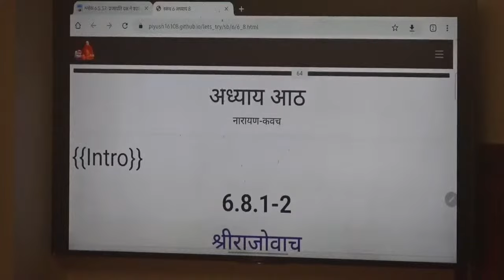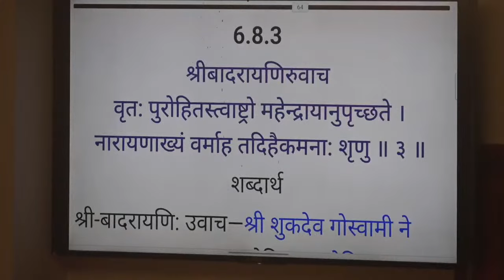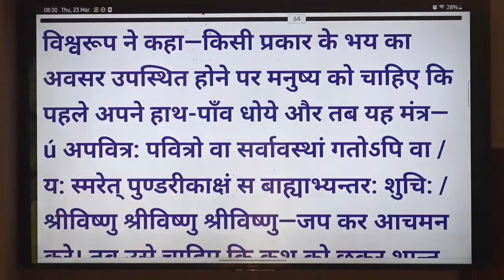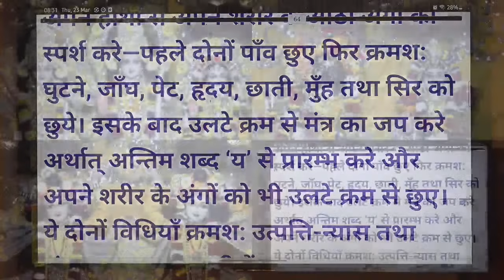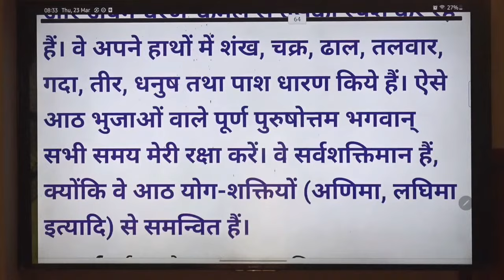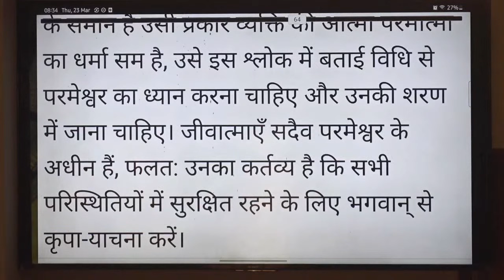भगवद गीता के नाम में ही सार है ||HG Patri Prabhu || SB 6.8.1-12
Live webcast of Sri Sri Radha Parthasarthi Temple(Iskcon Delhi). The official Youtube Channel of ISKCON Delhi, a center for Spirituality, Yoga, Kirtans, Learning Vedic texts such as Bhagavad Gita, Art Gallery, and Vegetarian Food.

@Sri Sri Radha Parthsarathi Mandir, ISKCON Delhi, Hare Krishna Hill, Sant Nagar Main Road, East of Kailash, New Delhi - 110065.